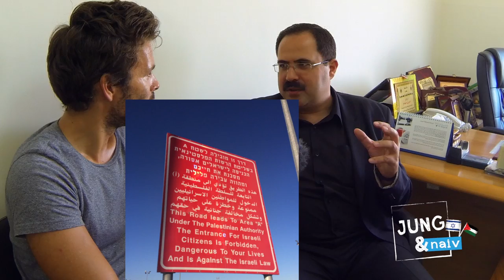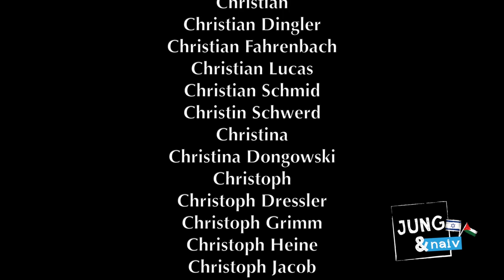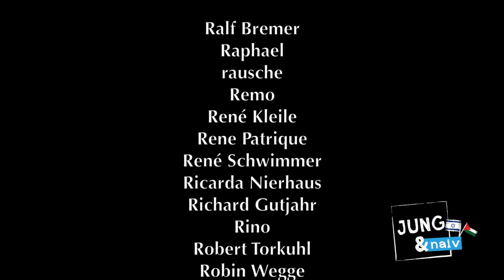Occupation - Jung & Naiv in Palestine: Episode 190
What's the longest occupation in modern times? What's the difference between Fatah & Hamas? Are they both "terror organizations"? Why cant Israeli citizens visit the Westbank? Are settlements bad? Is resistance an international right? do Palestinians have a right to a swimming pool? why don’t Palestinians have 3G mobile connections? what do the Palestinian territories have to do with swiss cheese? Is the wall acceptable? How can there be peace? Is the two state solution over? Do Palestinians make more love than Israelis? Why does Sabri believe in sense?

From Ramallah with Sabri Saidam, advisor of Palestinian president Abbas, former Minister of Telecom & IT in Palestine and Deputy Secretary General of Fatah's Revolutionary Council.

Jung & Naiv, episode 190 from Ramallah, Palestine, August 14th, 2014.

Thanks to Brent Sluder for our new Middle Eastern theme song. Thanks to the Ben Kollektiv for new graphics.